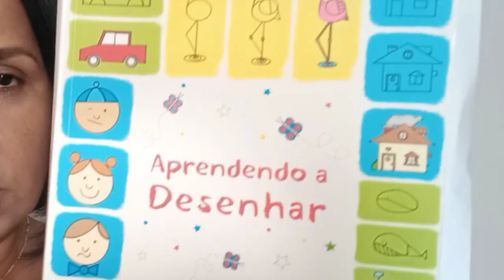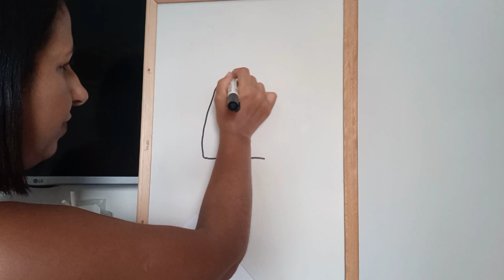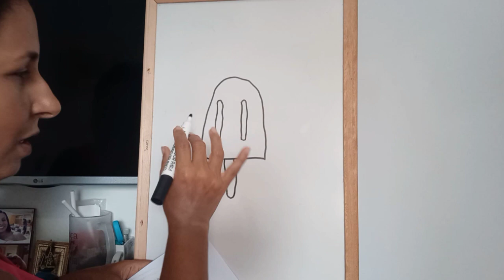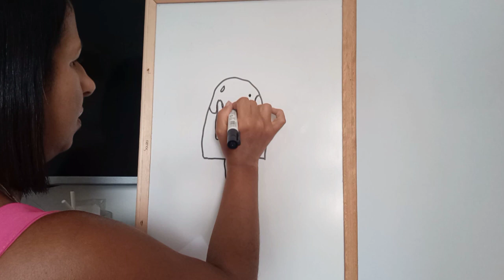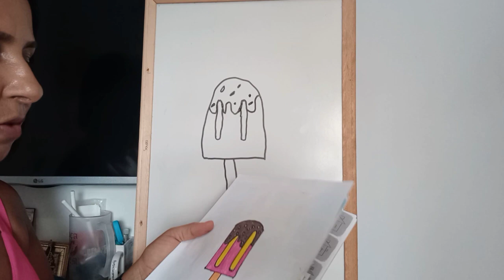Desenho passo a passo- O picolé- Livro: Aprendendo a desenhar Mediação: Renata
Gratidão! ✨